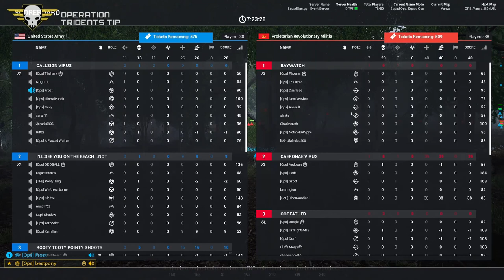Squad Ops | 1 Life Operation: Tridents Tip 03 11 2020